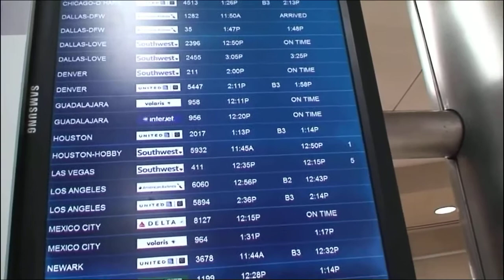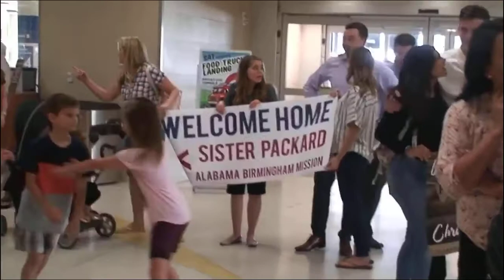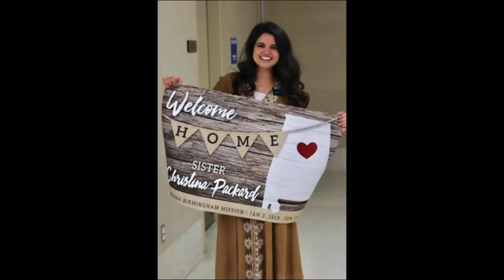Sister Christina Packard's Homecoming 2019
DavidFamily